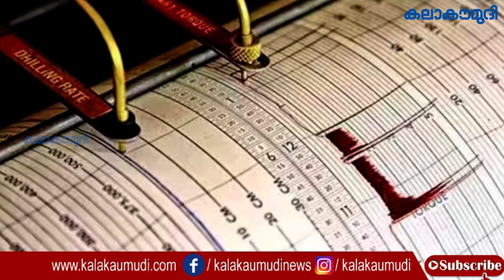നേപ്പാളില്‍ വീണ്ടും ഭൂചലനം | Another earthquake jolts Nepal | Kalakaumudi Online